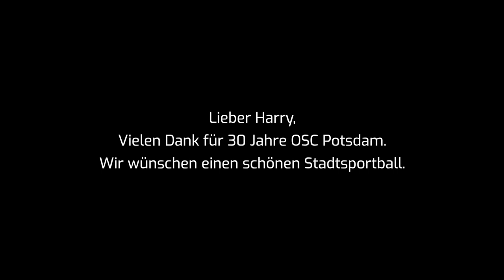2022 (14.05.), Ehrung Harry Volbert auf dem 23. Stadtsportball Potsdam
Nach der Laudatio von Ute Goldberg, der Vorsitzenden des SSB-Potsdam, wurde der Film auf der großen Leinwand der MBS-Arena abgespielt.  Harry Volbert erhielt an diesem Tage einen Pokal für sein sportliches Lebenswerk, vom Landessportbund Brandenburg die Ehrenplakette und durfte sich, nach einer bewegenden Rede von Oberbürgermeister Mike Schubert, ins goldene Buch der Stadt Potsdam eintragen.  Harry Volbert belebte 30 Jahre zuvor den Wasserballsport in Potsdam wieder.  Der Sportball fand einen Tag vor seinem 90. Geburtstag statt.